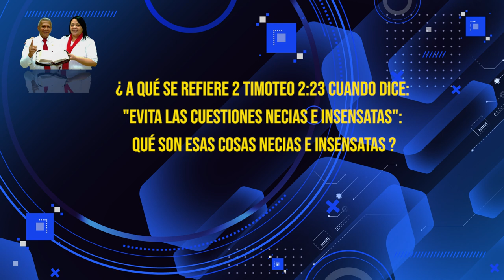HNO PUERTAS RESPONDE #401 | ¿QUÉ SON LAS COSAS NECIAS E INSENSATAS? | LUZ TV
pastor Jaime Puertas:
¿A qué se refiere 2 Timoteo cuando dice:¨Evita las Cuestiones necias e insensatas¨ Qué son esas cosas necias e insensatas?